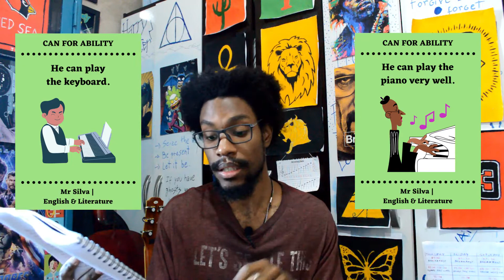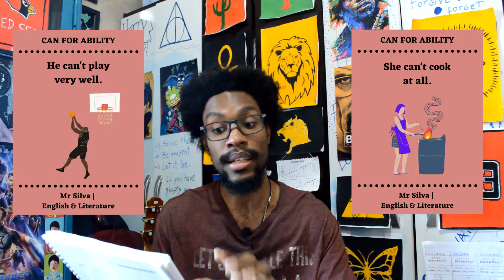INGLÊS BÁSICO 26 | Can (ability) | Mr Silva